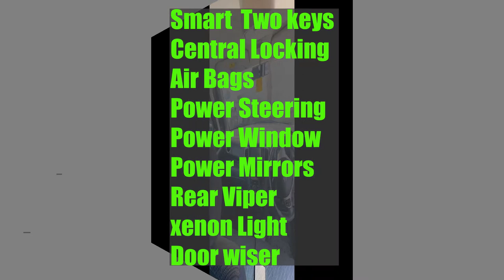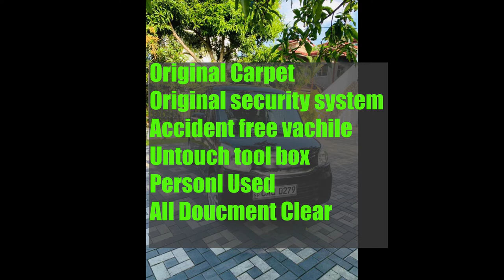ikman lk wahana | vehicle for sale in sri lanka | Vahana sale srilanka